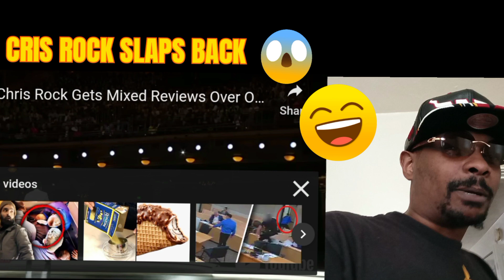Cris rock gets back !!!